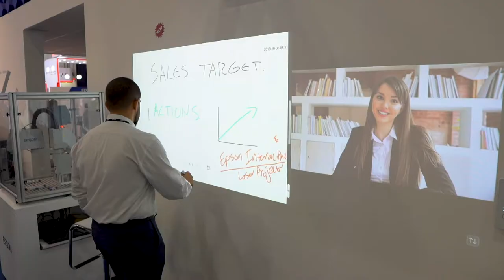Video production by Iris PR, Dubai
Check out this video we produced for a client participating at GITEX.